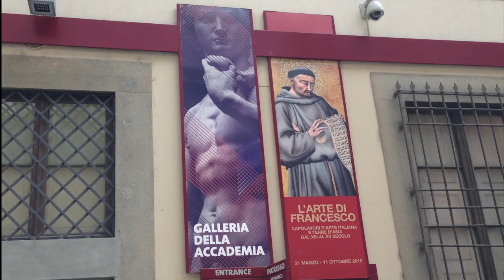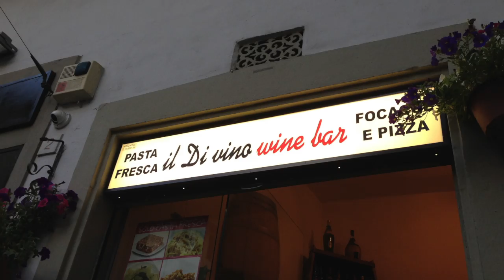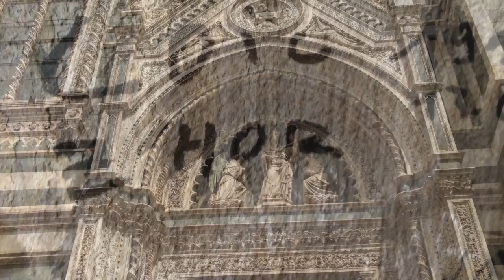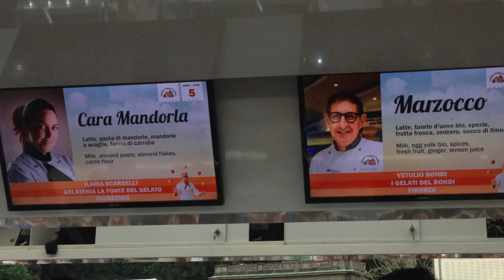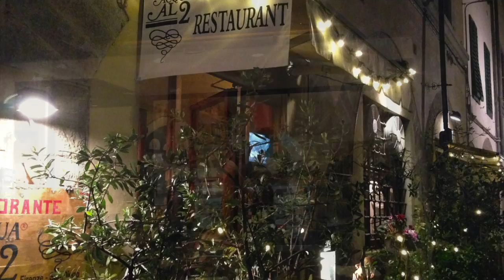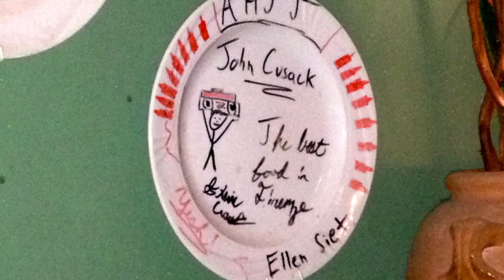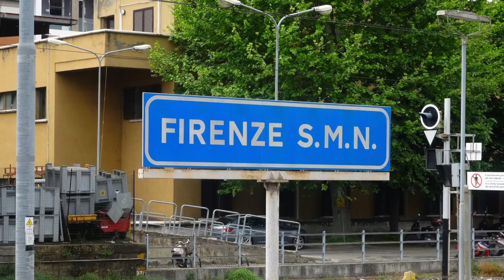Italy 2015 - Florence